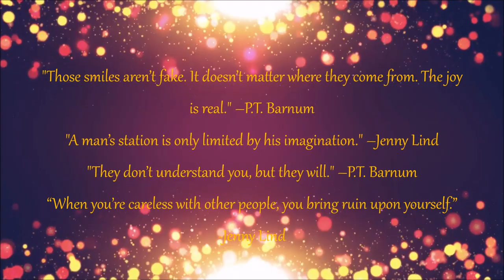Tightrope | The Greatest Showman (with lyrics)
Dedicated to love of my life Nika.

Scenes of "The Greatest Showman" (2017).

Song Tightrope performed by "Michelle Williams".